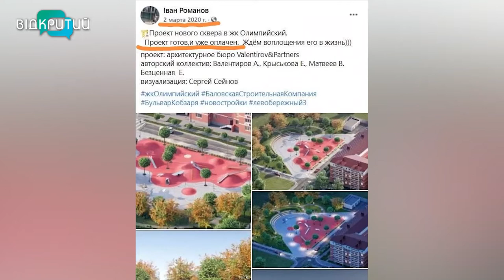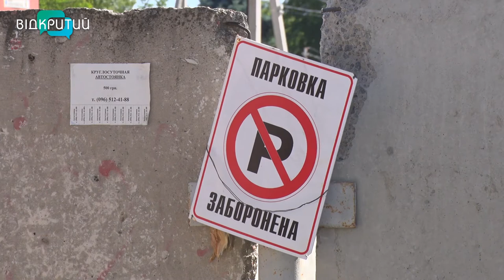Жителі Дніпра скаржаться, що замість обіцяного скверу отримали парковку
Купили квартиру у новобудові через обіцяний сквер, а отримали — парковку. У такій ситуації опинилися мешканці багатоповерхівки по вулиці Січеславській у Дніпрі. Кілька років люди чекали, доки їм облаштують зелену зону. Та наразі матимуть паркувальні місця для авто. Щоправда, безкоштовні, обіцяє забудовник, і тільки на період воєнного стану. Подробиці – у нашому сюжеті _______________________________________________